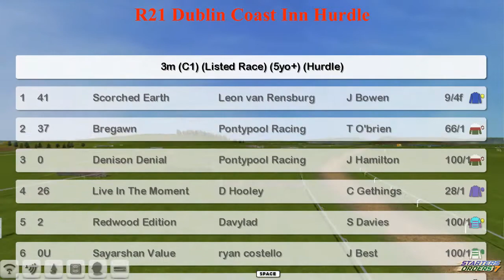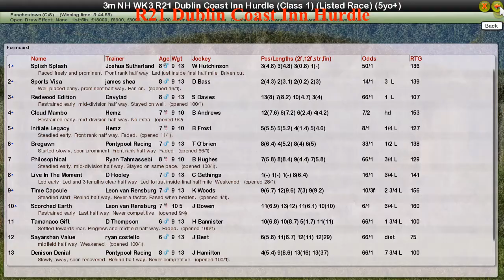NH WK3 R21 Dublin Coast Inn Hurdle